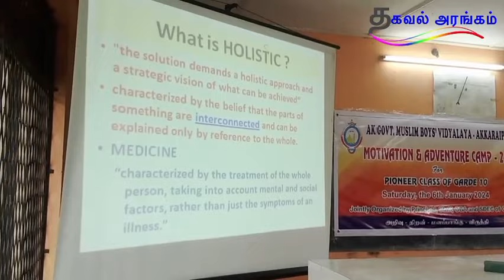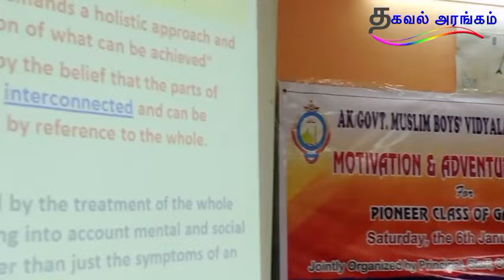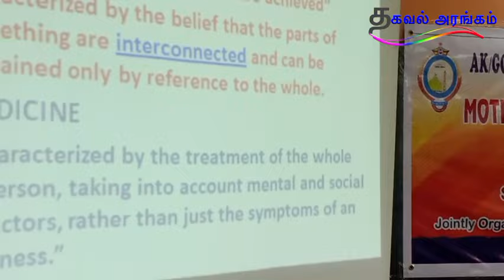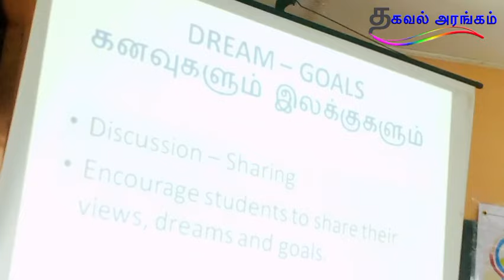O/L & A/L Pass பண்ண வேண்டுமா? இந்த விஷயங்கள் கட்டாயம்!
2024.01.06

o/l training program tamil
after olevel
after alevel
after o/l in tamil
after a/l in tamil
sri lanka news
இலங்கை முக்கிய செய்திகள்
தகவல் அரங்கம்
கல்வி வழிகாட்டல் நிகழ்ச்சி
kalvi
கல்வி வழிகாட்டலும் ஆலோசனையும்
உயர் கல்வி வழிகாட்டி
கல்வி பற்றிய பேச்சு
கல்வியின் சிறப்புக்கள்

guest speaker : zohair a cader